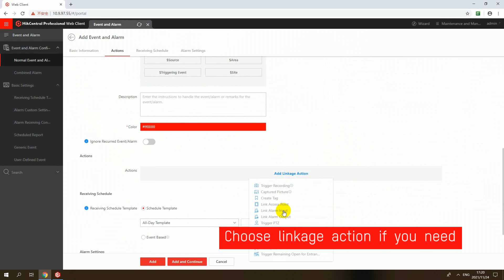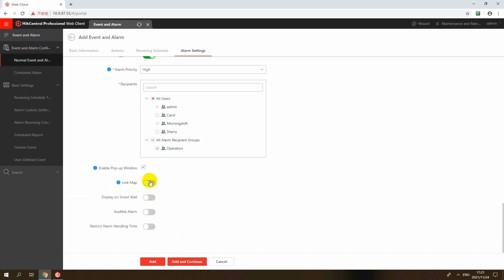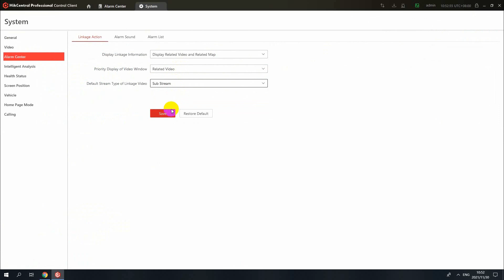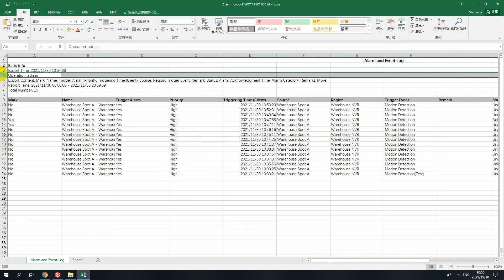How Does Event & Alarm Work on HikCentral Pro